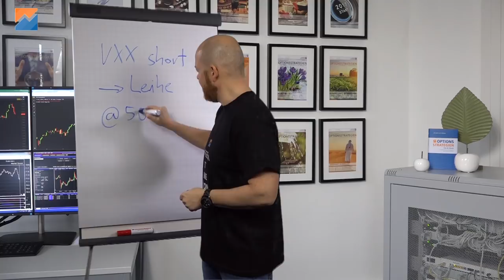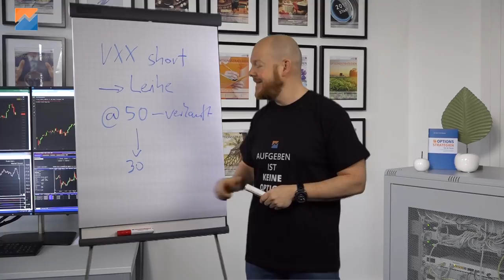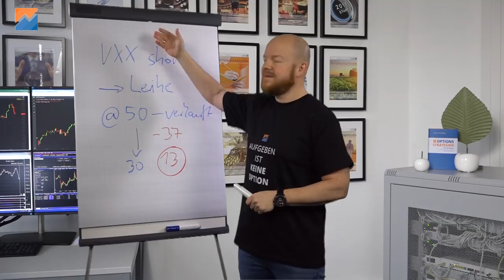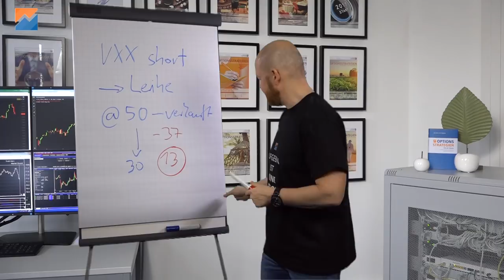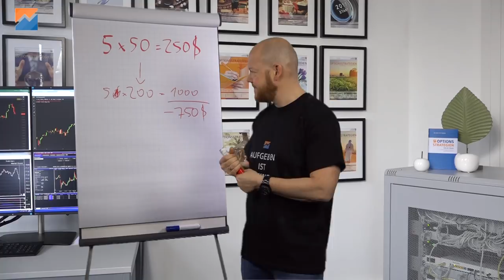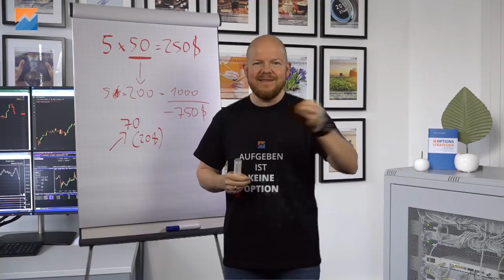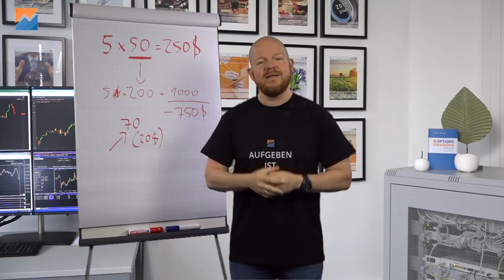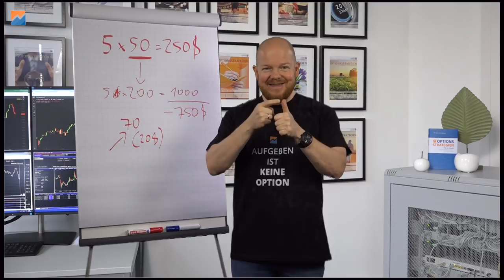Wie shorte ich den VXX?